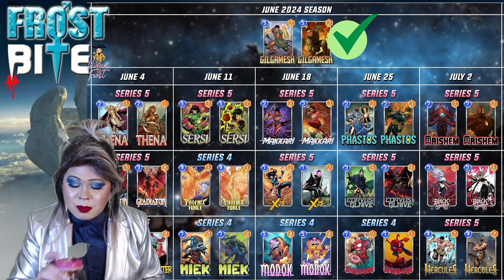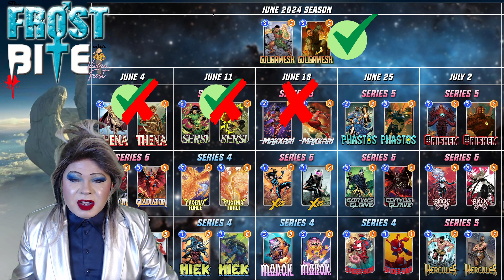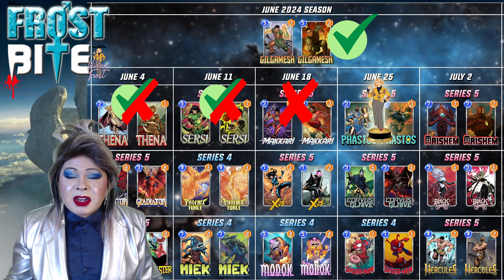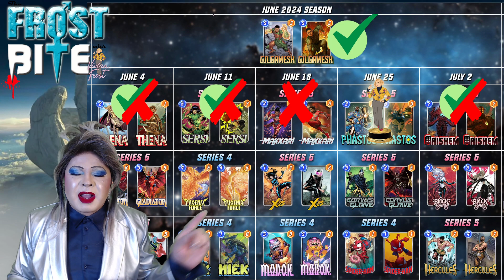Ranking the Marvel Snap Eternals Season!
New season coming up with a couple of amazing cards!

Hang out with me on social media when I'm not live!
Fetlife: VivianFrost